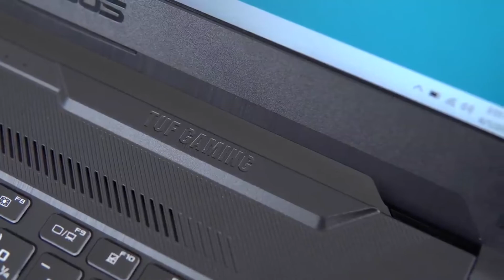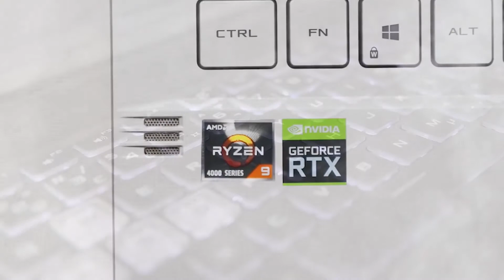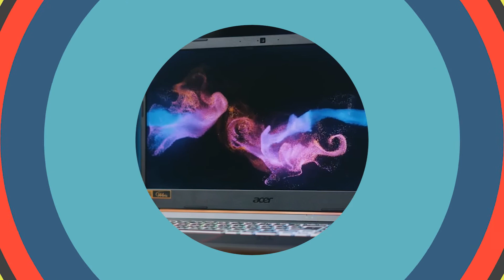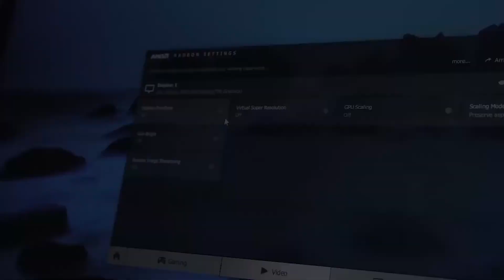MEJORES PORTATILES CALIDAD/PRECIO DE 2021| LOS MEJORES LAPTOPS MENOS DE $1000 DEL 2021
▓▓▒▒▒░ Productos ░▒▒▒▓▓
► 5. HP 15 OMEN
► 4. MSI GF63 THIN
► 2.ASUS TUF GAMING A15
► 2. Acer Nitro 5 AN515-44
► 1. LENOVO LEGION 5